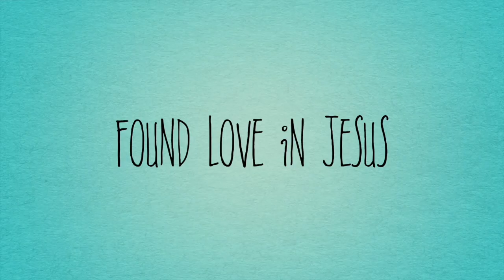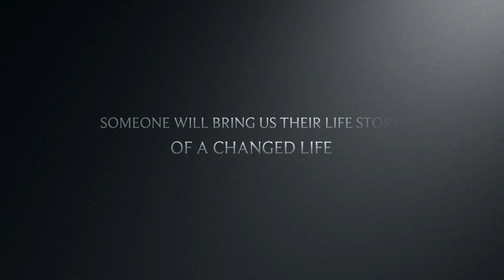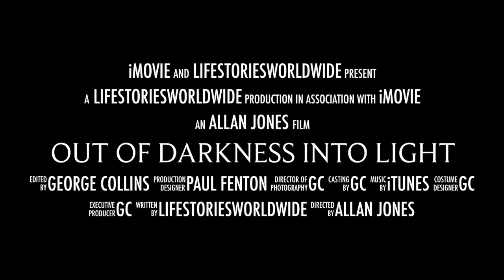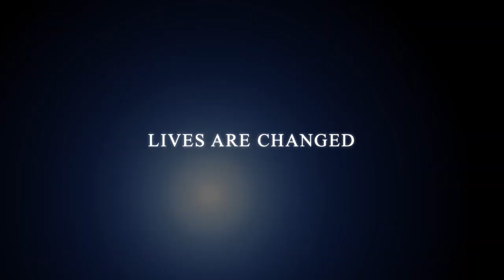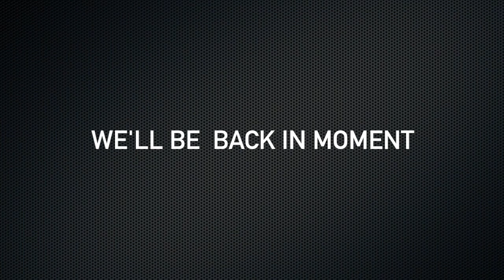LifeStories TV Charles Rockefella Part 3 - In conversation with George Collins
Charles lived the wild life at University, but at the same time he was searching for truth and purpose. Did God exist? he wondered.

His questions were answered and, at the age of 21, Charles became a Christian. But then adversity struck, and he was diagnosed with oesophagal cancer and non-Hodgkin’s lymphoma. Could he continue believing in the good news of Jesus Christ?

If you have a question, ask it in the comment box or call us on 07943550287 outside the UK using +44, and remember you can also use this number in What's App.